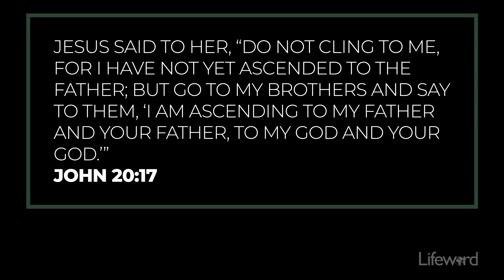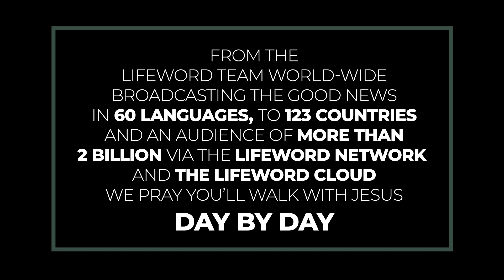I Wish You Had My Dad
Because of His death and resurrection, God can be the Father of anyone who puts their trust in Him.